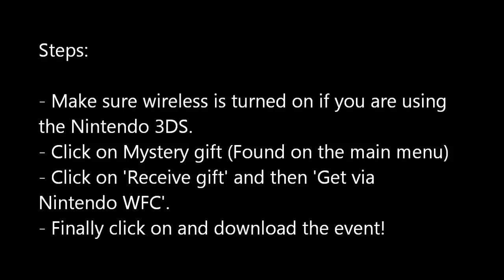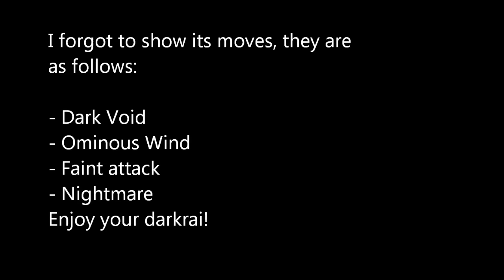Pokemon Black and White - Darkrai WIFI event!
From today if you have an English copy of Pokemon Black or White you can download a level 50 Darkrai via Mystery gift!